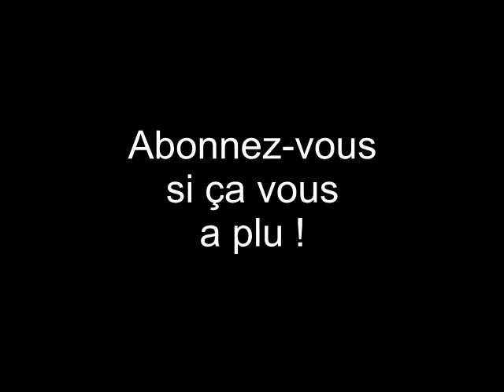Monster ( Skillet ) Drum Cover